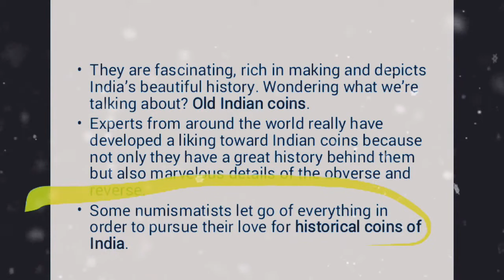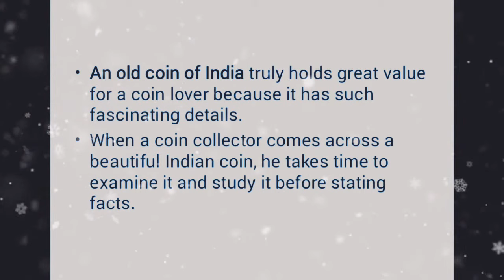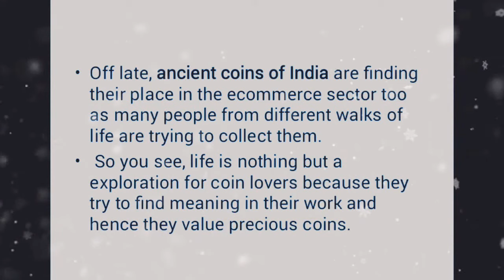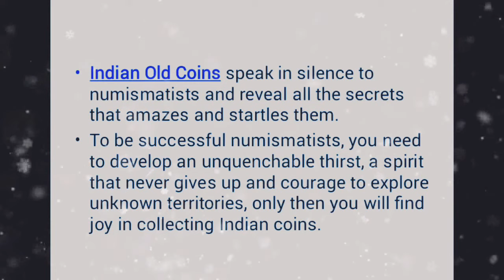Why old indian coins have such significant value